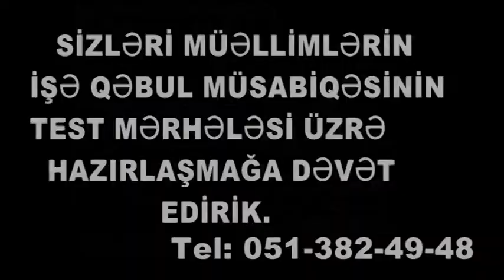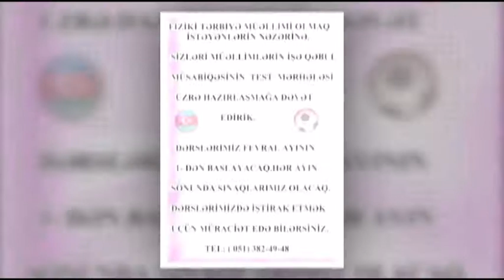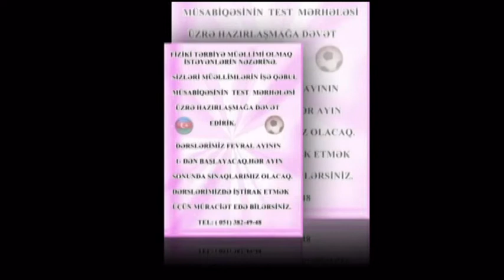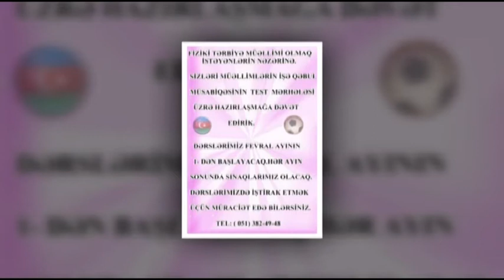Müəllimlerin işə qəbulu. Fiziki terbiyə